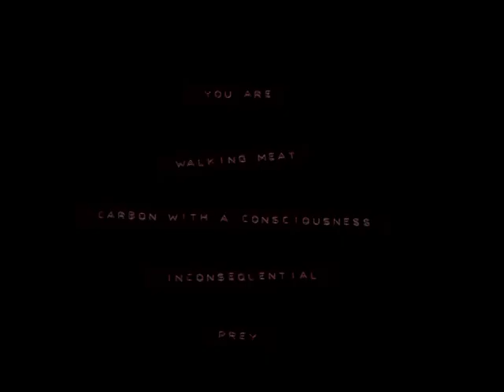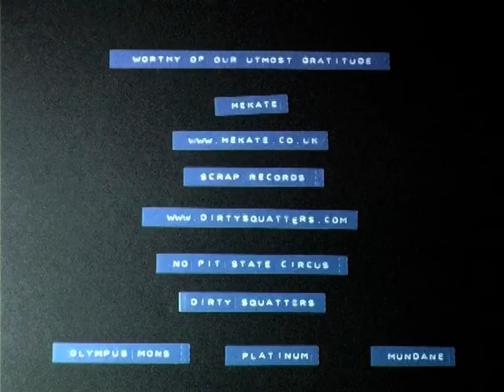Flowers Of Flesh And Blood - Demancipation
This is a video we shot for our track Demancipation about 2 years ago. It was shot by Gabi Norland from Hekate Sound System in a squatted factory estate in North London. Shot in a day, total cost about £30, everyone got lunch and had a blast. Thanks to all involved especially our hosts!